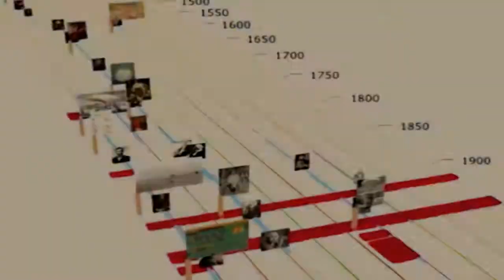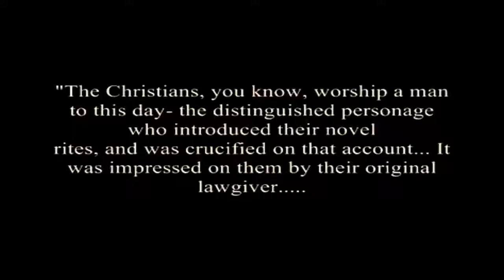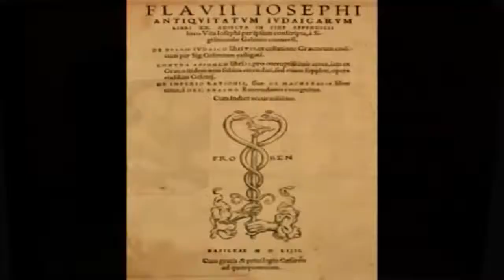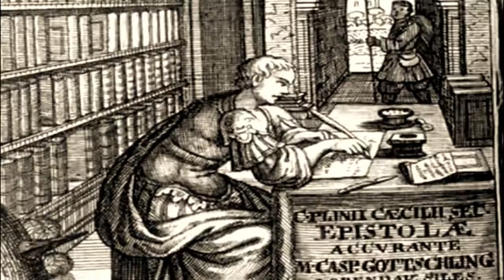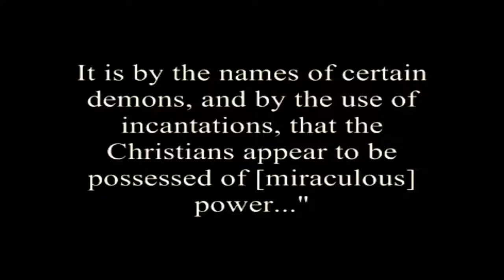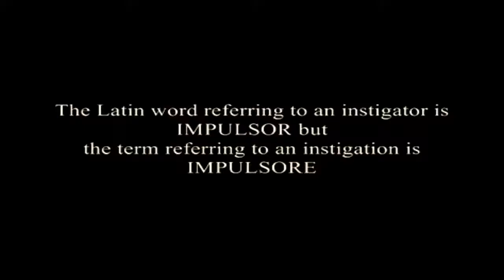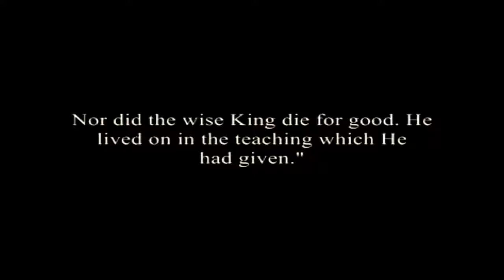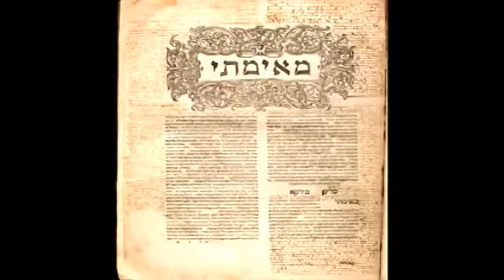Real Evidence that Jesus Christ exists and was crucified!!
repost of Planet Zion(youtube ID)

(You can translate the captions into your own language)

I uploaded this video as a response to all the non-believers, the Atheists, Agnostics and all those who make the claims that Jesus does not exist, God does not exist and the Bible is not true. In this video, Chris White provides all the extra-biblical evidence that completely destroys any doubt in the existence of a literal Jesus Christ. I pray that the Lord through this video will open the eyes of many Muslims, who believe that Jesus was never crucified, and everyone else including Jews who all deny His existence and His divinity.

Ironically, Allah orders all Muslims, Jews, Christians and everyone on the planet in the Koran to read the Bible:

Surah 5:47
And let the People of the Gospel judge by what Allah has revealed therein. And whoever does not judge by what Allah has revealed - then it is those who are the defiantly disobedient.

Do you know that Buddha and Hinduism even prophesied that a Messiah figure would come upon the planet to save mankind:

Jesus is real, the Bible is valid; it is truly inspired by God and is a perfect gift that was sent by the Creator of the universe:

2 Timothy 3:16-17
That the man of God may be perfect, throughly furnished unto all good works.

James 1:17
Every good gift and every perfect gift is from above, and cometh down from the Father of lights, with whom is no variableness, neither shadow of turning.

The Bible explains that Jesus is the only way to God, so repent, turn to God Almighty who loves you beyond any words can describe. Accept Jesus Christ as your Lord and Savior while there is still time to do so:

i reposted this so at least one more person who has not seen this valuable video would see this valuable video...